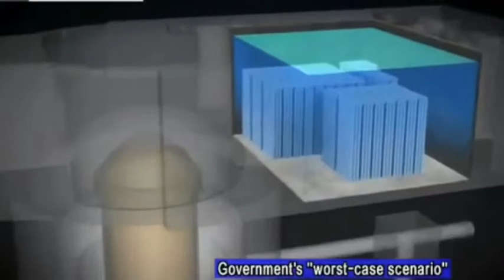FUKUSHIMA nuclear waste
Source video by unseenrecordings

the unsolvable problem of nuclear waste that we all must face